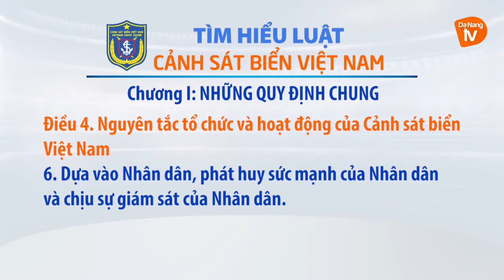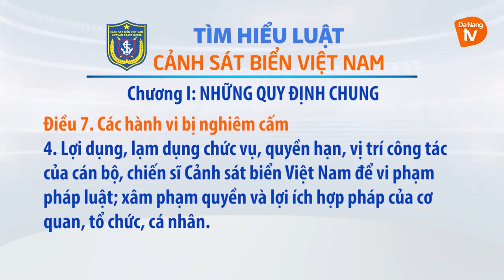Tìm hiểu Luật Cảnh sát biển: Chương I